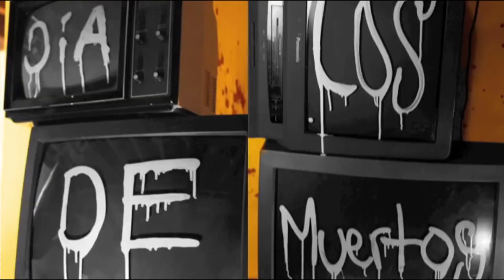💕 ƇŔoSSoѴƐŔ SoƱĿ 💕 The Bamboos - Tighten Up - 2004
Firme Rola, 100% Lowrider souldie, crossover Soul !

...yep we're back on the west coast for another retro celebration of ink art and go go queens. tonite we're all about the tighten up...played out to the funky crossover soul of The Bamboos.
The group were formed in 2000 in Melbourne Australia. In 2004, their single, "Tighten Up" - a jazz tinged take of Archie Bell's original gem - was released by Kenny Dope (Masters at Work) and my old flat mate Keb Darge (Legendary Deep Funk) on their U.S-based imprint Kay-Dee Records. Oddly but appropriately the track is currently enjoying a renaissance on our beloved 'lil brit northern soul scene too...